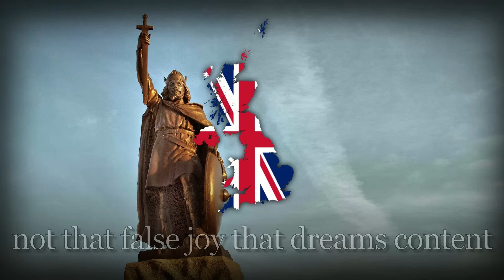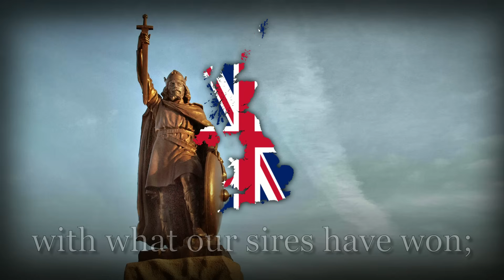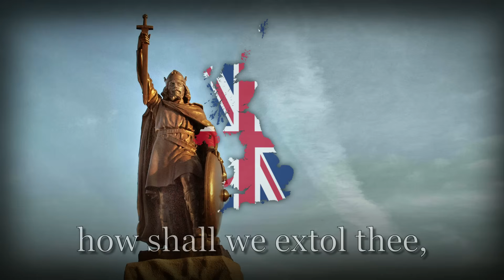"Land of Hope and Glory" - British Patriotic Anthem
Here's to 70 years on the British throne, congratulations, Queen Elizabeth!